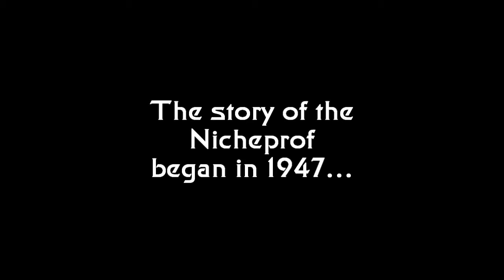Nicheprof 65th Birthday Bonanza Bundle Provides Social Media Information Products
- Dr. Ron Capps, aka the Nicheprof, is preparing for another birthday bonanza bundle. Check out this week's show (opening link) to learn more about the products that are part of the bundle. Video by Ken English,